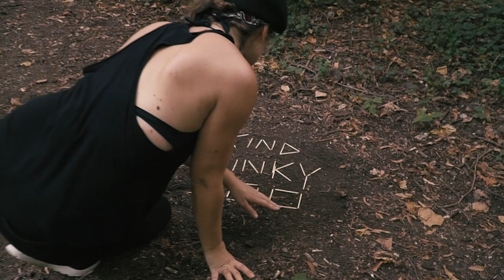Hurricane Train by Kind & Kinky Zoo (Soulbrigada Remix)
available on "Released!" LP (Légère Recordings) 2017

Images & Concept : Géraldine Rod

Spider: Adrien Knecht
Snake: Marc Siegenthaler
Monkey: Olivier Bill
Gorilla: Sylvain Rütti

Thanks to the dancers: Juru, bboy Mitch , Moody, Crazy-Moh
Production: Nocturne Films